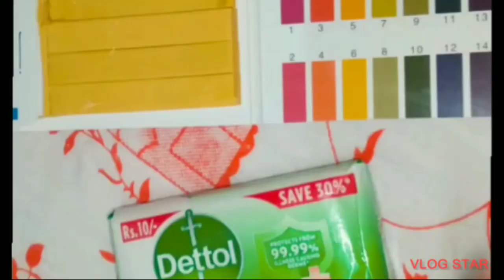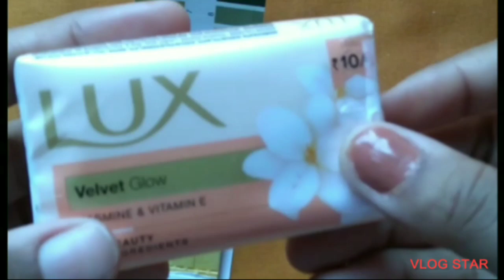3 soap ph testing review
3 soap ph testing review